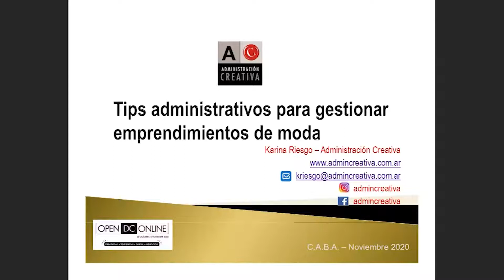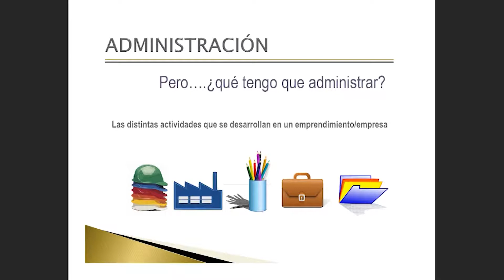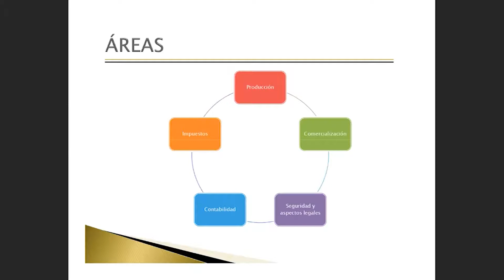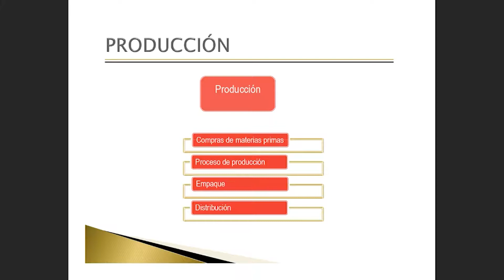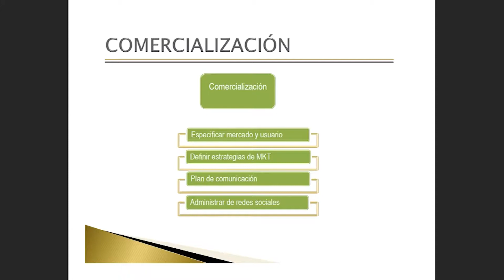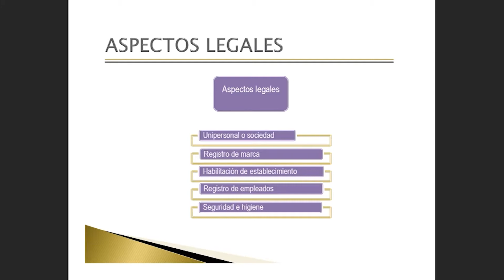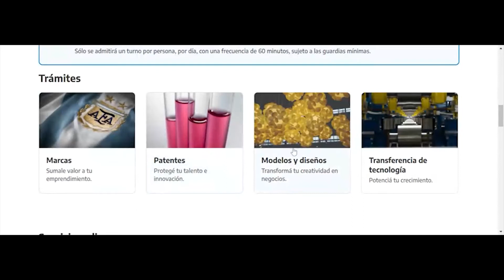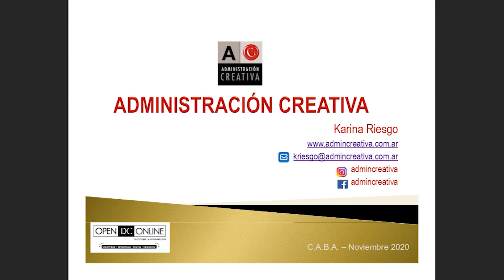Karina Riesgo - "Tips administrativos para gestionar emprendimientos de moda" | Open DC Online 2020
¿Qué conceptos administrativos tengo que tener en cuenta para gestionar exitosamente un emprendimiento relacionado con la Moda? ¿Qué aspectos impositivos tengo que considerar para no tener una sorpresa cuando me fiscalice la AFIP y Rentas? Soy un profesional independiente que desarrolla una actividad relacionada con la Moda, ¿cómo puedo administrar mi emprendimiento saludablemente? Quiero organizar eventos de Moda y no sé cómo administrar a los profesionales y empresas que participarán del mismo. Este taller nos propone conocer los aspectos administrativos e impositivos básicos para gestionar nuestros emprendimientos y eventos. Dirigido, fundamentalmente, a profesionales, diseñadores y emprendedores que tengan un proyecto en marcha o se desempeñen en el área de la Moda y el Diseño.